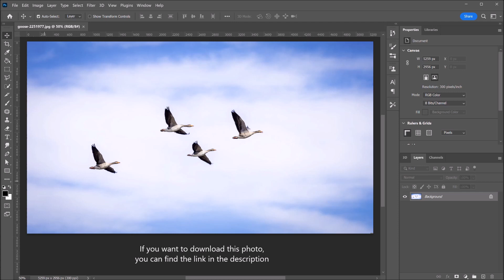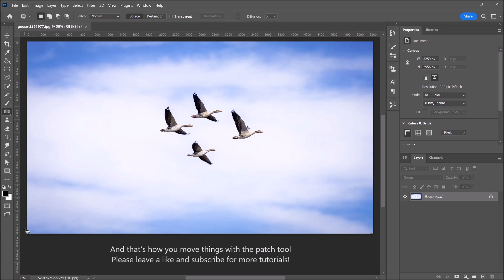Move something with the PATCH TOOL | PHOTOSHOP TUTORIAL - TIPS & TRICKS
In this tutorial I'll show you how to move things with the patch tool in Adobe Photoshop CC 2023.

Instead of using the patch tool, you can also move something with the Content Aware Move Tool.